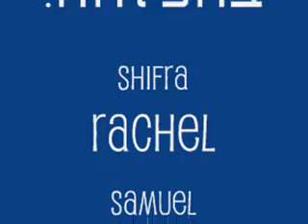Torah Day School of Houston 8th Grade Graduation Video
Torah Day School of Houston Graduating Class of 2008 video